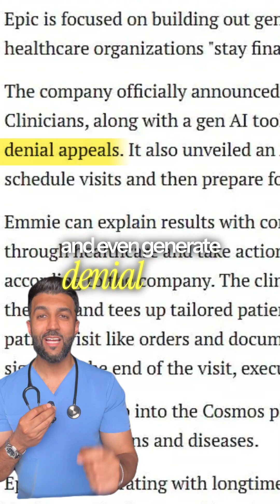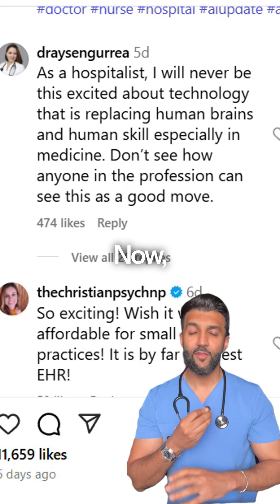Epic just dropped the biggest AI updates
✅ Art for Clinicians – an AI scribe that listens to your visit and auto-drafts your chart.
✅ Emmie – a patient-facing AI that explains labs, handles scheduling, and even drafts replies to messages.
✅ Penny – an AI built for billing, coding, and writing denial appeals (yes, insurance is about to get even tougher).
✅ Cosmos AI – trained on 16 BILLION patient encounters to predict risks and simulate patient outcomes.

Some doctors think this is the best thing that’s ever happened. Others believe it’s the beginning of the end.

My take: AI in medicine is here to stay. The best clinicians won’t just use it they’ll figure out how to make it faster, better, and more impactful.

But let’s be real… when AI runs billing, it’s not for us  it’s for the system.

The house always wins.

Do you think these updates will actually help doctors and patients, or just help hospitals and insurance companies?